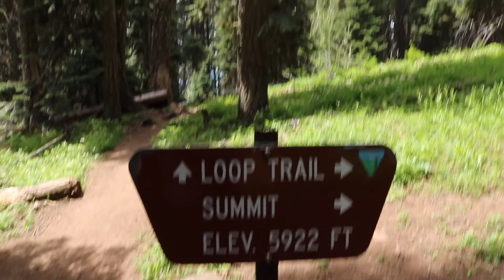We Saw A Grizzly...Peak?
We will be trying to make videos once or twice a week!
Maybe a few more if we have the time.